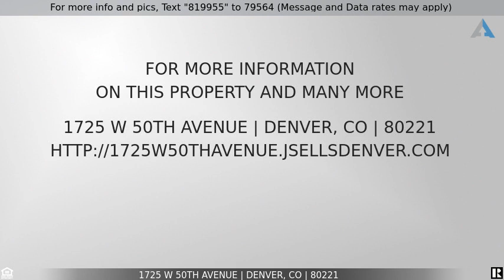Priced at $475,000 - 1725 W 50th Avenue, Denver, CO 80221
STUNNING 2 BED 1 BATH HOME in Denver For Sale!

This stunning single family home is located in the desirable Chaffee Park neighborhood. It features two bedrooms, one bathroom, and 748 square feet of living space. Its zoned for an Accessory Dwelling Unit (ADU), making it a great investment opportunity. househack The home has undergone a full cosmetic update, including a beautiful new kitchen, updated bathroom, new flooring, doors and trim. Approved plans and financing are available to build an adu, making this an ideal choice for anyone looking for a great home, with investment opportunities!! Come take a look and make this house your own!

Listing Courtesy of: Icon Real Estate, LLC